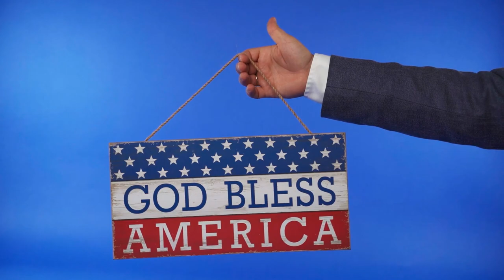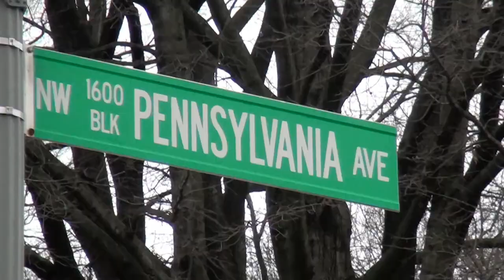Get On The Trump Train - MAGA - Trump Song!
Do NOT mix this song with alcohol or you might find yourself doing the Charleston in the middle of your living room. This is just a fun little song to show my support for the guy who can do the job... the right way.

Lyrics:

Them Democrats
They got no class
That's why their mascot
Is an ass
And they're lying through
Them big ol' donkey teeth

The economy
Is in the tank
We ain't got nothin'
Left in the bank
We've had enough
Of their hypocrisy

That's why we need to be

Ridin' on the Trump Train
Rollin' in like a hurricane
Drivin' all them Democrats insane

Sweet victory like sugar cane
Let's stop the USA
From goin' down the drain

Get on the Trump Train

No wars began
Under his command
The Taliban
Could go pound sand
And our border didn't
have a welcome mat

No drag queens
Serving as marines
Or boys hittin' girls
In the boxing ring
We could use a little less insanity

FJB and company
Pack your shit
It's time to leave
You had your shot and screwed it up BIGLY.

When our train rolls in
We can all expect
A little international respect
And makin' all of our own energy

They convicted him of 34 felonies
And sentenced him to service the community
A 4 year term of hard time in that oval room
At 1600 Pennsylvania Avenue

[PAUSE. REPEAT THE LINES]